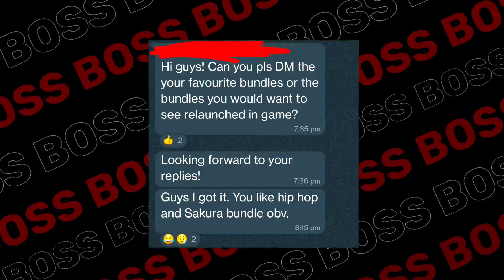Season2 HipHop Bundle RETURN !!🤬❌